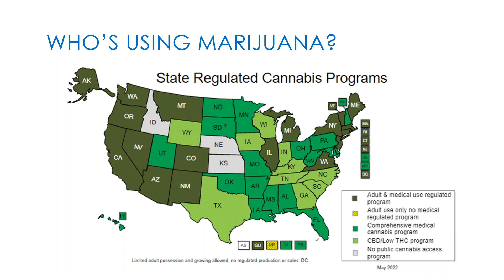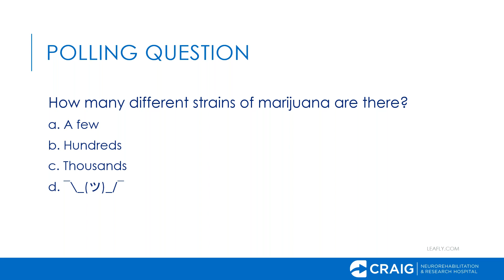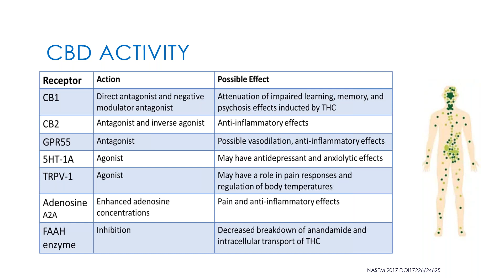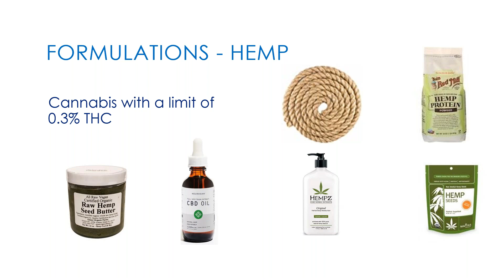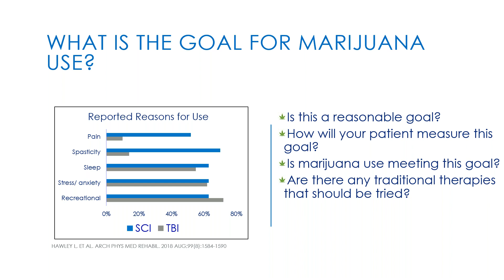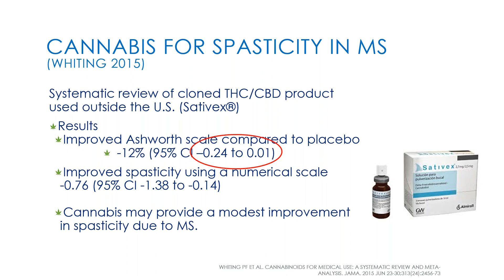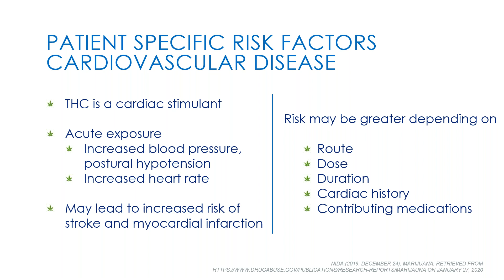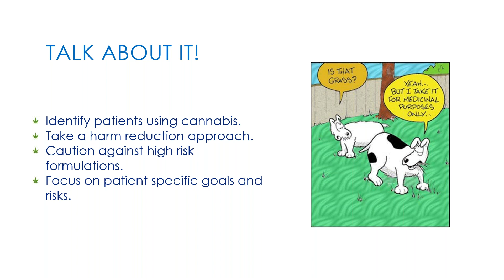WEBINAR: Marijuana Talk from a Pharmacist's Point of View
In this webinar on medical marijuana, Kathy Collins, PharmD, BCPS and a senior clinical pharmacist at Craig Hospital, describes how different types of marijuana products may impact patients, summarizes the available evidence using marijuana for therapeutic purposes, and discusses specific safety concerns for the use of cannabis.

Craig Hospital in Denver, Colorado, is a world-renowned rehabilitation hospital that specializes exclusively in the neurorehabilitation and research of patients with spinal cord injury (SCI) and brain injury (BI). Craig is a not-for-profit, free-standing, national center of excellence that has treated thousands of patients with SCI and BI since 1956.